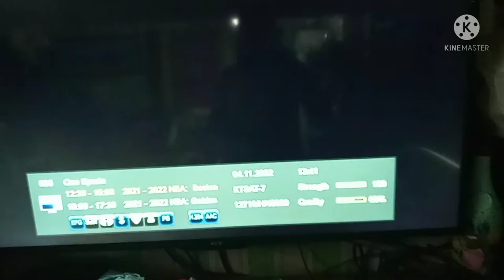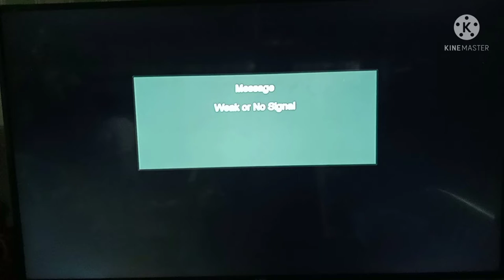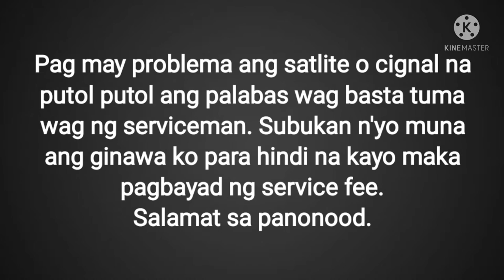Satlite ng cignal tv pawala-wala ang signal ito lang pala ang dahilan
ilang araw na tinityaga namin ang paputol putol na palabas sa satlite inisip namin na dahil sa makulim na ulap(bagyong agaton) ang pag wala-wala ng signal. pero ngayon ay medyo maliwanag ang langit pero lalo na nawala ang signal. kaya umakyat na ako sa bubong para alamin ang problema at yun nga ang nadiskubre ko sa satlite dish. maluwag ang pagka kabit ng f type connector sa lnb kaya pag humahangin bumibitaw bitaw ang copper wire ng coaxial cable sa loob. Kaya kung magkaproblema kayo ng pawalawala ang signal try mo muna ang napanood nyo. salamat sa panonood at sana may maitulong ito sa mga viewers.